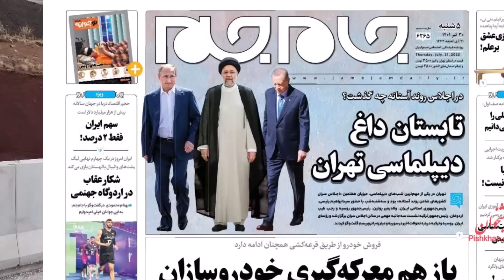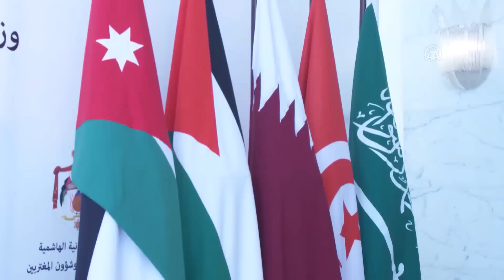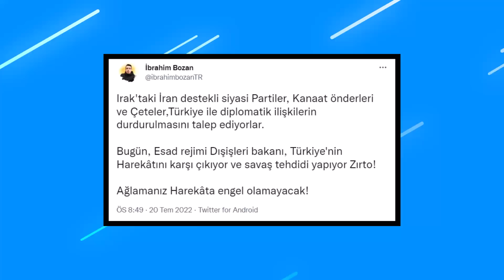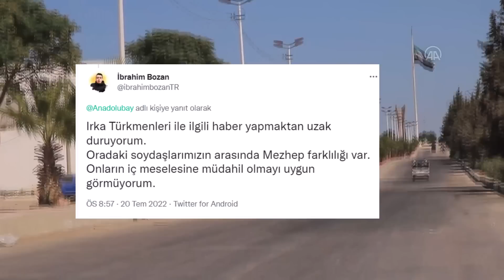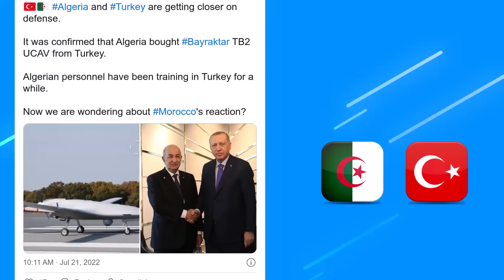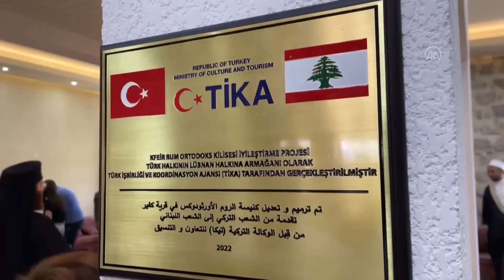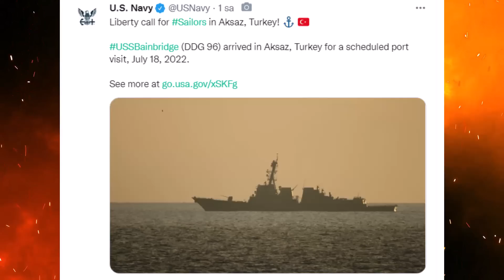HAMANEY VE ARAP BİRLİĞİ IRAK'A DESTEK ÇIKTI TÜRKİYE'Yİ TEHDİT ETTİ ! IRAK'TA ACEM OYUNU